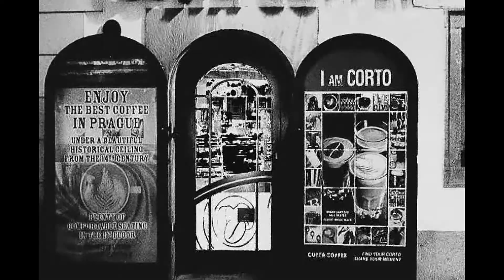Последний день в Праге